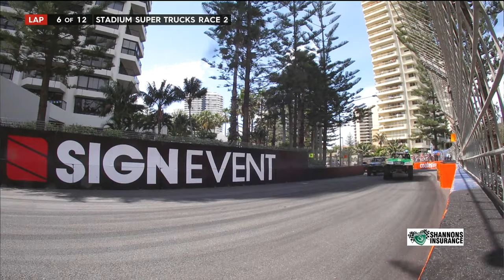2016 Gold Coast Stadium SUPER Trucks Race 2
Race #2 of the Stadium SUPER Trucks in Gold Coast, Australia.

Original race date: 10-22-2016